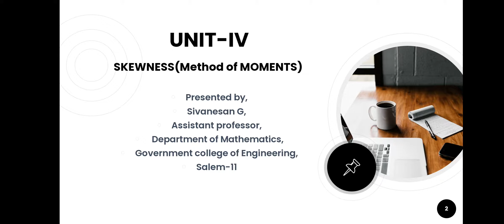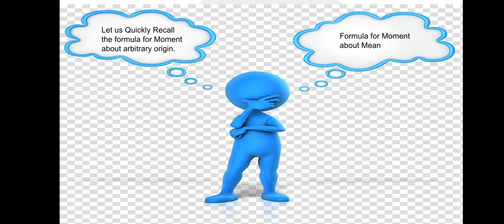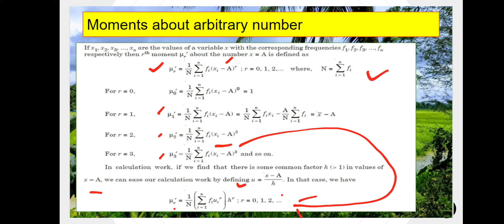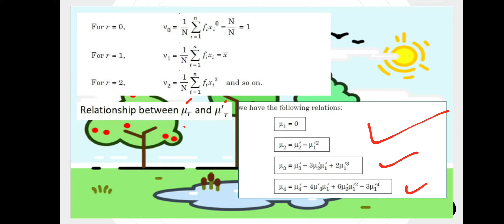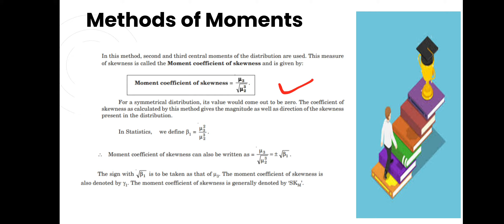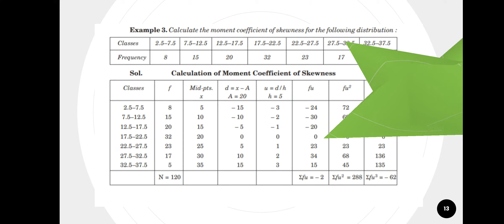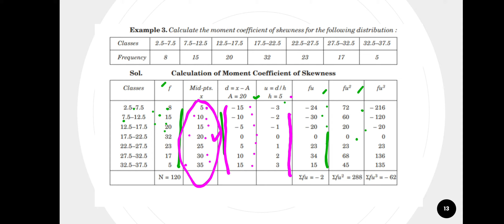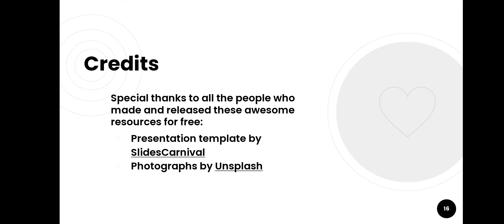Skewness (Methods of Moments)-Lecture 6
Moments about Origin